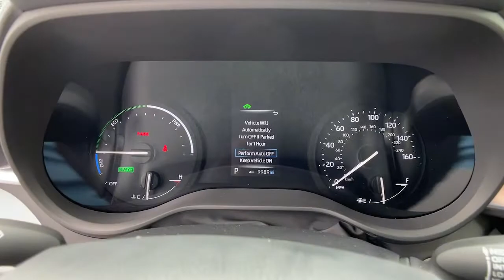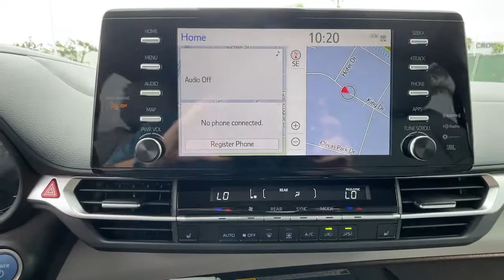2021 Toyota Sienna Ventura, Oxnard, Simi Valley, Thousand Oaks, Northridge, CA 57378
Predawn Gray Mica New 2021 Toyota Sienna available in Ventura, California at Ventura Toyota. Servicing the Oxnard, Simi Valley, Thousand Oaks, Northridge, CA area.
2021 Toyota Sienna XLE AWD 7-Passenger - Stock#: 57378 - VIN#: 5TDJSKFC1MS037797

Ventura Toyota
6360 Auto Center Drive

3rd Row Seat Heated Seats Sunroof Power Liftgate. XLE trim Predawn Gray Mica exterior and Graphite SofTex[softex] interior. SEE MORE! KEY FEATURES INCLUDE: Third Row Seat Hybrid Sunroof All Wheel Drive Quad Bucket Seats Power Liftgate Rear Air Heated Driver Seat Back-Up Camera iPod/MP3 Input Onboard Communications System Aluminum Wheels Keyless Start Dual Zone A/C Lane Keeping Assist Rear Spoiler Privacy Glass Remote Trunk Release Keyless Entry Child Safety Locks. OPTION PACKAGES: XLE PLUS PACKAGE Roof Rails Wireless Charger Radio: Premium JBL Audio Dynamic Navigation w/3-year trial 12 JBL speakers w/subwoofer and amplifier 9 touchscreen USB media port 6 USB charge ports hands-free phone capability and music streaming via Bluetooth wireless technology Android Auto Apple CarPlay Amazon Alexa compatibility SiriusXM w/3-month All Access trial Safety Connect w/1-year trial Wi-Fi Connect w/up to 2 GB within 3-month trial Service Connect w/10-year trial and Destination Assist w/1-year trial TOW HITCH (TMS) CROSS BARS (TMS). Toyota XLE with Predawn Gray Mica exterior and Graphite SofTex[softex] interior features a 4 Cylinder Engine with 245 HP at 6000 RPM*. Horsepower calculations based on trim engine configuration. Fuel economy calculations based on original manufacturer data for trim engine configuration. Please confirm the accuracy of the included equipment by calling us prior to purchase.